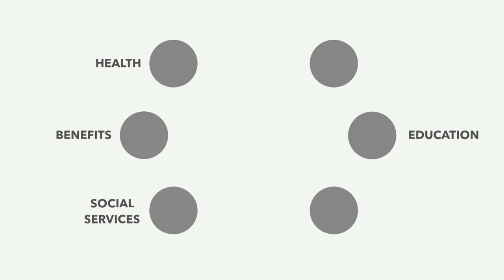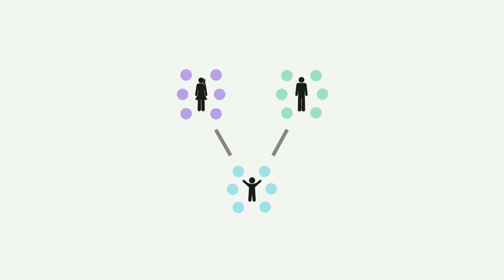A Nordic model for helping ALL children flourish | Tiina Ristikari | TEDxOulu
A Nordic welfare state, such as Finland, promises every child an equal opportunity for a flourishing life regardless of her/his parents' education and financial status. This promise requires effective services that recognizes the risk factors that jeopardize the development of children and the protective factors that help create resilience in challenging family circumstances. Let’s talk about children- is a Nordic service model that builds on the factors that create family resilience through the active collaboration of all stakeholders, in making sure that all children can flourish.  Tiina Ristikari works as a Director of Development at the Itla Children’s Foundation of Finland. Itla foundation promotes the wellbeing of children and families in Finland, under the auspices of the Finnish parliament. Tiina Ristikari leads the innovations stream of Itla, where she brings together the state-of-the-art research on child and family resilience and the national efforts to develop services for families. This talk was given at a TEDx event using the TED conference format but independently organized by a local community.